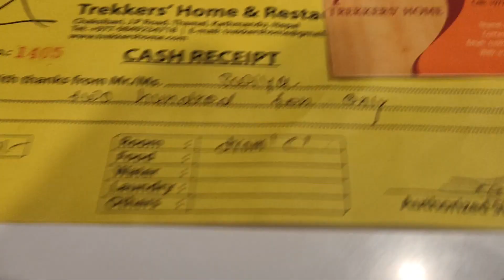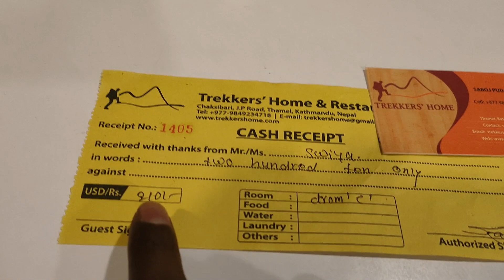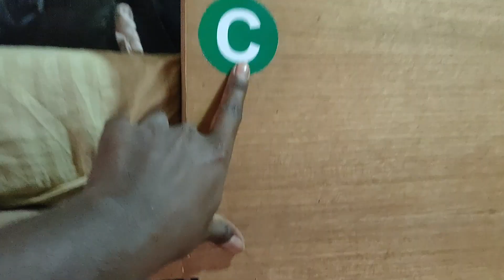Pokhara to Kathmandu Journey🚍| ఛలో రాజధానికి 🚌 Cheapest hostel in Kathmandu | Surya Telugu Traveller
Pokhara to Kathmandu Journey 🚌🚍 | ఛలో రాజధానికి 🚌 Cheapest Backpacker hostel in Kathmandu 130 Rs Surya Telugu Traveller

Hi Friends
I'm Surya

Travel Vlogger , Solo Traveller , Back Packer , Budget Traveller and Finding Happiness

I Love to Travel in India and also Around The World

World is Ours, Let's Travel

STT : Surya Telugu Traveller
S - Sleep
T - Tinta ( Food )
T - Tirugutha ( Travel )

Please Support with Your Likes and Comment !
                       And Travel with Me

Thanks For Spending Your Valuable Time
           Love You All
                Hakuna Matata
                     Surya Telugu Traveller